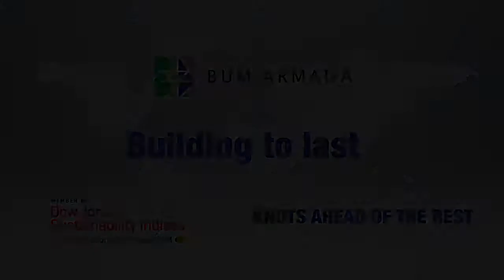BumiArmada AGM 2013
BumiArmada AGM 2013 Presentation Video